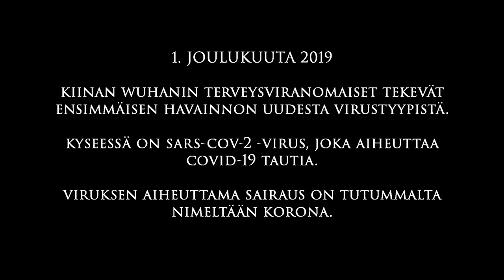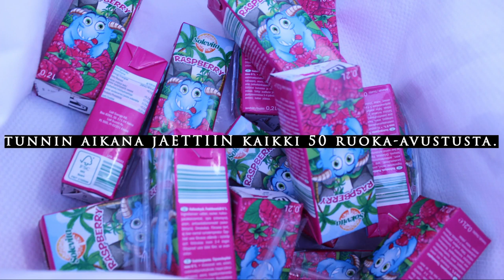Remu & Hurriganes | haastattelussa Remu Aaltonen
Keskiviikkona 29.04. INEZ Median TV-kanavalla (kanavapaikalla 19/39) alkoi uusi musiikkiohjelma nimeltä ”I remember a time before rock and roll”! Ohjelma on kunnianosoitus suomalaiselle musiikille ja sen tekijöille.

Musiikki- ja tapahtumajournalisti Tanja Uusitalo haastattelee ohjelmassa mielenkiintoisia musiikkivieraita, niin artisteja kuin musiikkibisneksen taustajoukoissa toimivia henkilöitä ajankohtaisista aiheista.

Ensiesitykset TV:ssä keskiviikkoisin klo: 20.00 ja YouTubessa torstaisin klo: 12.00!

I remember a time before rock and roll -ohjelman hyväntekeväisyyskohteena on Vailla vakinaista asuntoa ry eli VVA ry.

Yhteistyössä: King Kebab ja Beard Park

I remember a time before rock and roll presents:
"Remu & Hurriganes | haastattelussa Remu Aaltonen" a film by: Tanja Uusitalo
Director / Producer / Host: Tanja Uusitalo
Shooter / Cover photo: Elias Metsämaa
Editor: Eero Hallakoski

"Me tarvitsemme toisiamme" a film by: Tanja Uusitalo
Director / Producer / Editor / Journalist: Tanja Uusitalo

Thank you: VVA ry, King Kebab, Beard Park ja INEZ Media